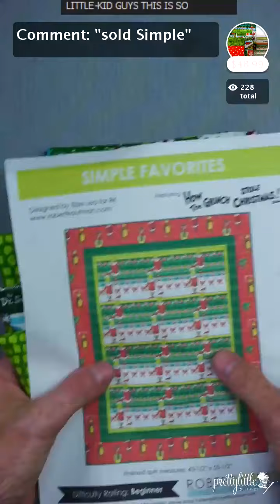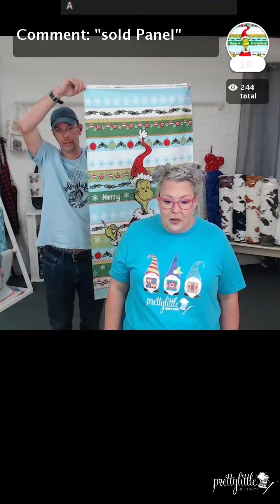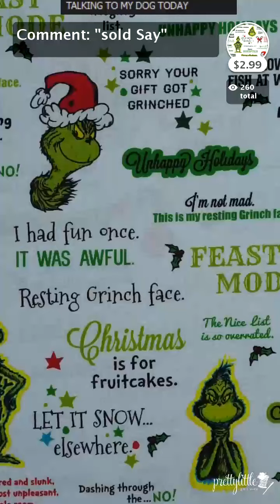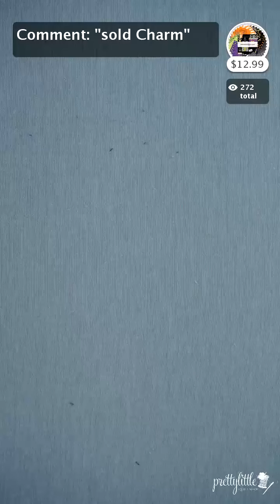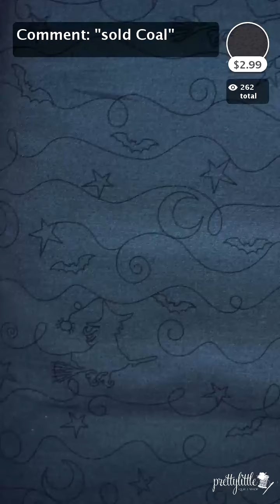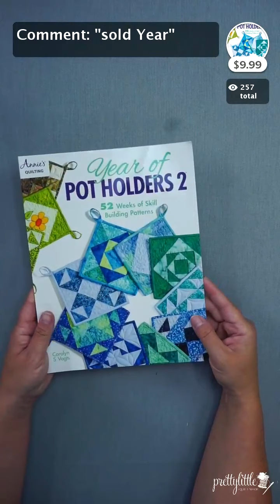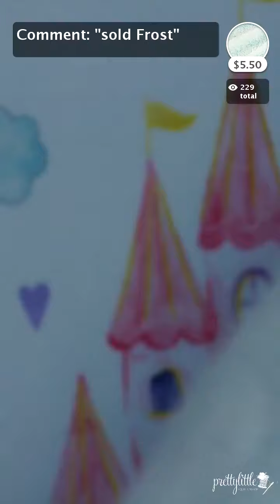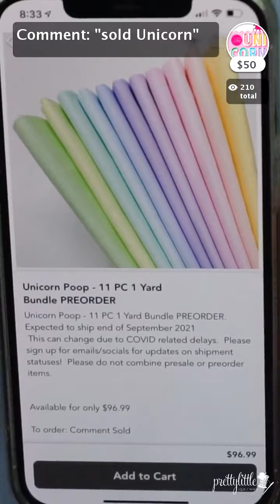Live Sale 8 28 2021